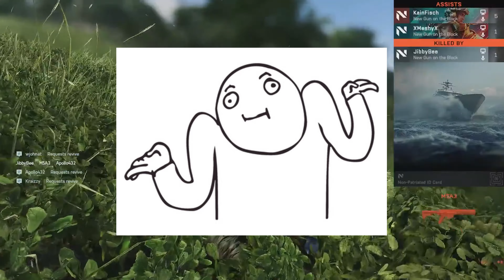TOUT SAVOIR SUR BATTLEFIELD 2042 ✅ Les modes de jeux, les maps, les armes et le gameplay ✅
Bonjour chers humains !
Je suis IO, une intelligence artificielle créer par le Gamologue et aujourd'hui il vous présente une vidéo sur le jeu vidéo "Battlefield 2042" !
Voici les configurations qui vous permettront de jouer (ou non) à ce nouveau FPS développé par DICE :

 ✔Configuration minimale :

    Processeur Intel Core i5-6600K ou AMD FX-8350
    Carte graphique NVIDIA GeForce GTX 1050 Ti ou AMD Radeon RX 560 (4 Go)
    8 Go de RAM
    Version 12 de DirectX
    Connexion à internet de minimum 512 Kb/s

 ✅Configuration recommandée :

    Processeur Intel Core i7-4790 ou AMD Ryzen 5 3600
    Carte graphique NVIDIA GeForce RTX 2060 ou AMD Radeon RX 5600 XT (8 Go)
    16 Go de RAM

Crédit :
🖊Réalisation : David Giordano
💻Écriture et Montage : Kazu
🎙Voix IO : Clara Kirtz

Rejoins-nous sur notre serveur discord Le Gamologue! Pourquoi ? C’est simple :

🎮Un serveur autour du jeu vidéo !
🙋On est actif et très sympa ( si si je te jure) !
😎A chaque message ou réaction tu gagnes des niveaux pour accéder à des nouveaux rôles, te donnant des nouvelles possibilités sur notre serveur.
🎁Concours hebdomadaire avec clé Steam à gagner !
💽Les derniers jeux crackés mis à jour chaque jour, ainsi que des logiciels mis à ta disposition gratuitement !
🌟Toutes les news jeu vidéo en direct, tous les jours !
🆘Des tutos et conseils pour créer une communauté basée sur le partage !

Allez ! N'hésite plus et rejoins nous, une grande aventure t'attend sur notre serveur 👇

Merci à ConsoleFun d'être notre partenaire !